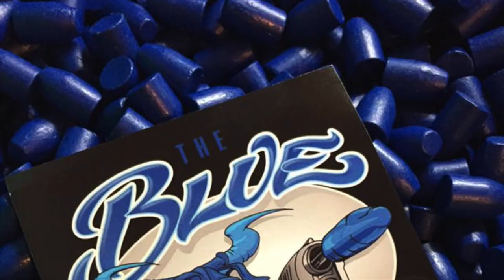Sir Walter January 2022 USPSA Match - Single Stack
Happy New Year! 75 degrees and shorts? What in the world? Major match schedule starts somewhat early this year, so I jumped back back to the skinny rig a little early. Not a bad performance given a lack of prep and practice. I shot 93% of points and my time was acceptable. Had some unexpected friends from western NC make the long trip to play with us, which made the day better than imagined. It's going to be a great year. Meep!

Thanks as always to The Blue Bullets, GTUL, Shooting Sports Innovations, and The Gun Shop in Thomasville, NC for their support.